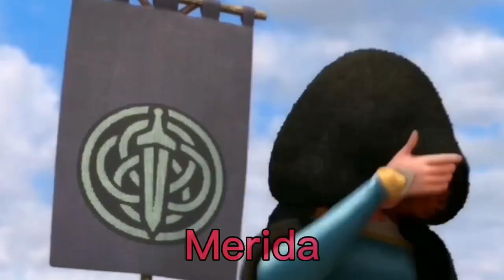Old Macdonald had a Disney princesses Dress Ariel, Elsa, Anna, Rapunzel, Snow White, Belle